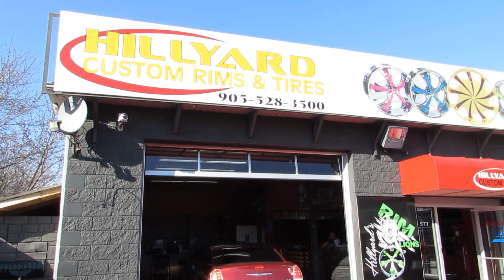HILLYARD RIM LIONS 2014 CHRYSLER 300 S RIDING ON 22 INCH CHROME RIMS CUSTOM DEEP LIP SPOKES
2014 CHRYSLER 300  S RIDING ON 22 INCH CHROME WHEELS WITH A DEEP LIP MULTI SPOKE DONE CORRECT
RIMLIONS.COM